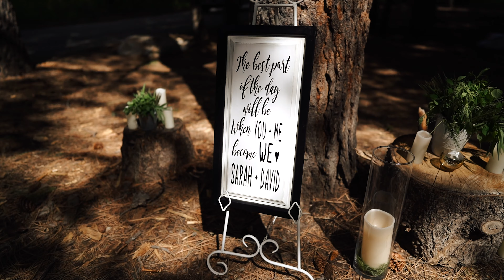Sarah & David Wedding